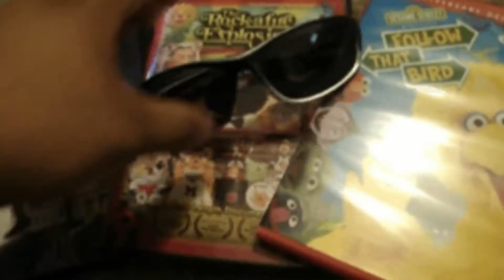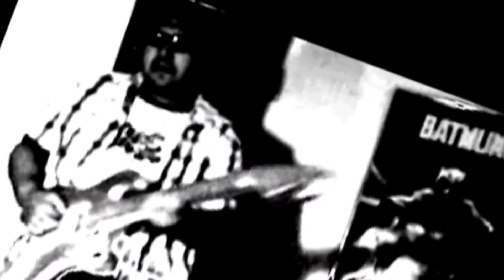Corey Hart - Sunglasses at Night (Video Remix)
Well with alot of help from my fans on facebook this video came about. Thank you to everyone who helped contibute to the video ideas. Im going to be doing moe of some of the suggestions you guys sent out because all of them were awesome!

This video was inspired by Jon Paula and Riley McIlwains veriation of the video! Ideo Productions has been a huge influence in my videos. Thanks for making great stuff! So this ones dedicated to the Ideo Productions team!

Camera person- Crystalyn

Playing all charcters in video- Matt "The Franchize" Rivera